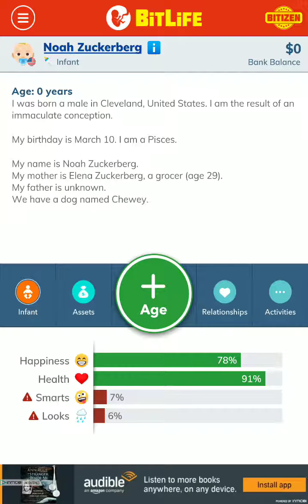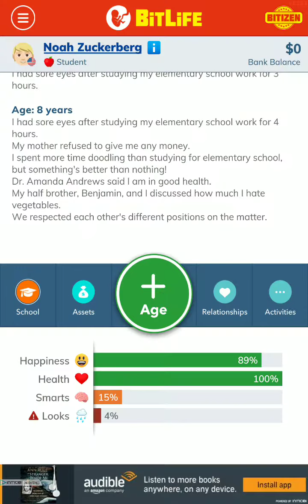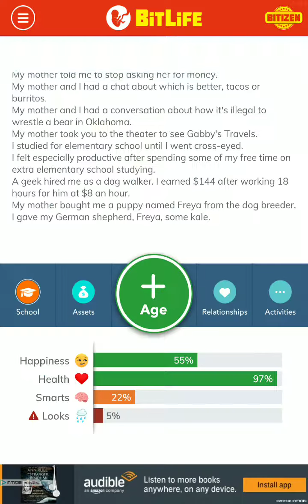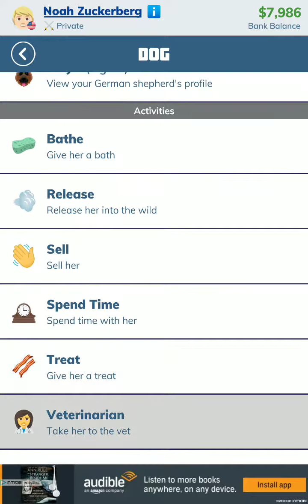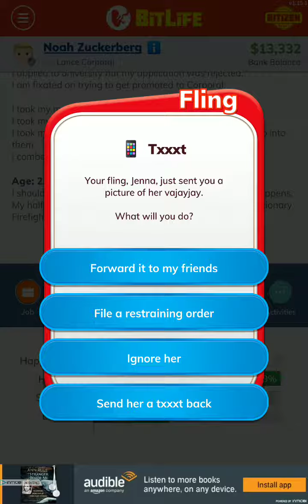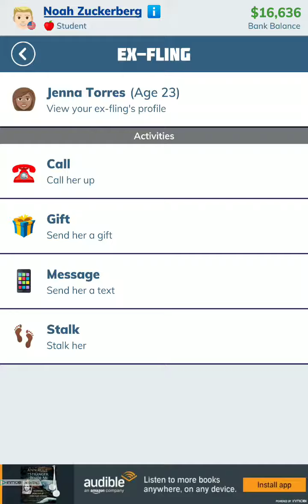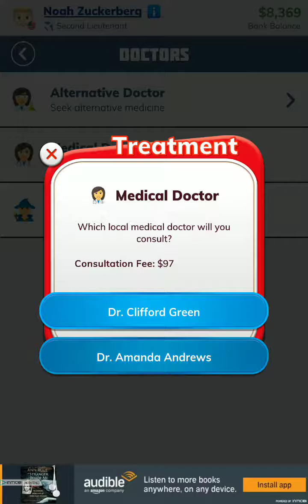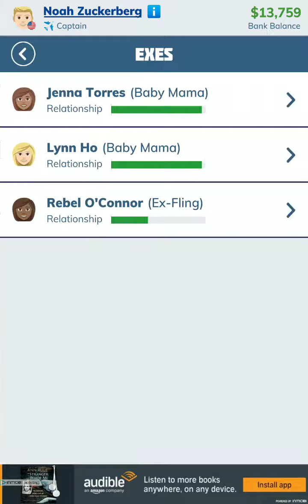Bit Life Simulator [1]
Just playing some Bit Life Simulator